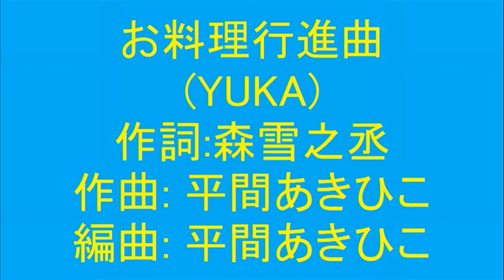【you tube人生初！】お料理行進曲(YUKA)を＋４＆オク下＆ライン録音で歌い直してみた(TAKE２)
1992年　1stシングル
アニメ【キテレツ大百科】の６代目OPですが、全331話の内の約半数
1992年4月～1996年6月(最終回)まで流れていた為、
【キテレツ大百科のOP】と言えば、この曲のイメージが強いって方、多いと思います
実際、自分もアニメ見ててこの歌覚えましたし、後の主題歌は忘れました(；＾ω＾)
コロッケ＆ナポリタンが出来る歌としても有名ですね♪

１か月前にyou tube人生初の出来事があり、歌い直しました
詳細は歌の間奏(1:30～)をご覧ください